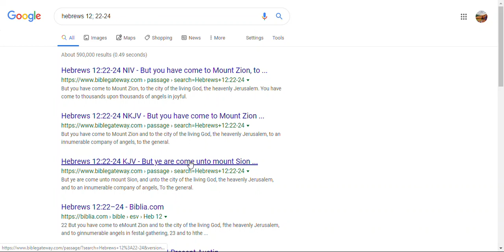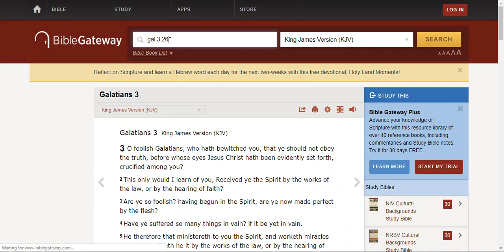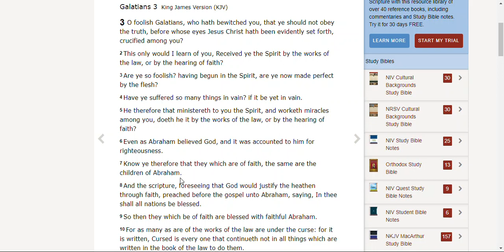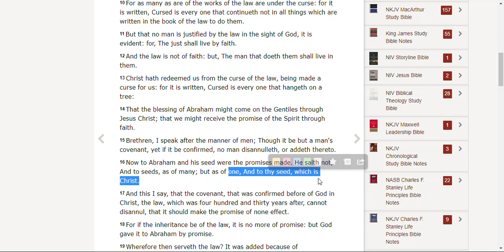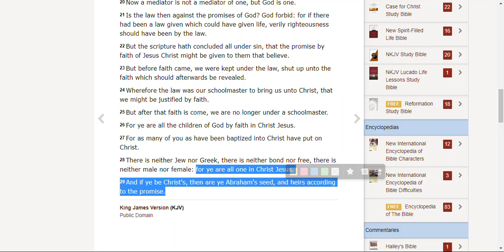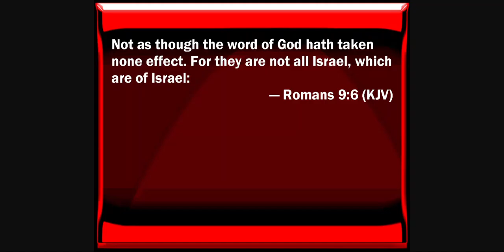GRACE MATTERS, NOT RACE l Not All of Israel is ISRAEL l Jesus is the NEW Israel IN GOD's Family TREE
(Barry)